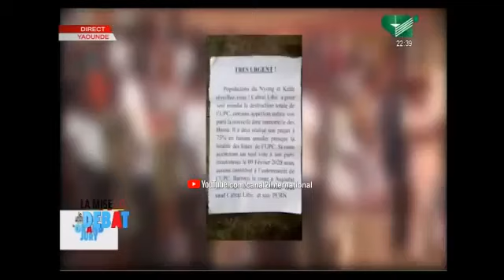LE GRAND JURY: CABRAL LIBII face aux électeurs du NYONG ET KELLE LÉGISLATIVES ET MUNICIPALES 2020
Source:  CANAL2 INTERNATIONAL